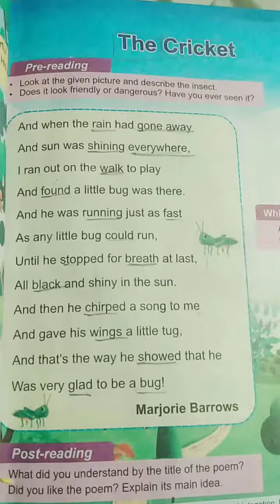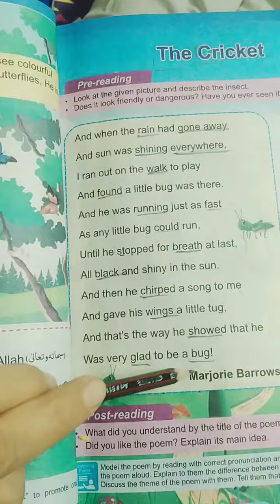The cricket class 2 chapter 1#class2